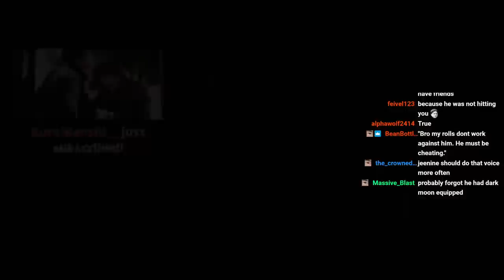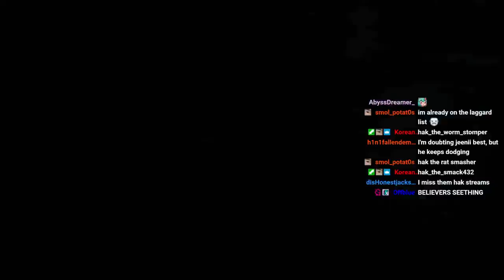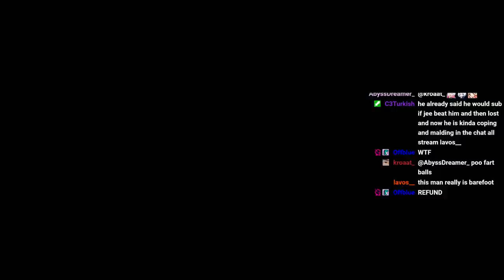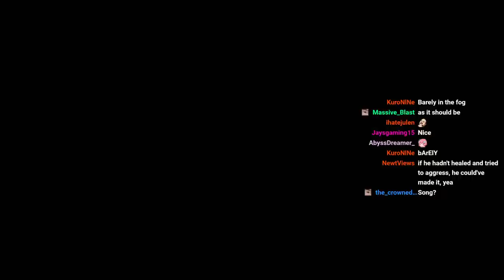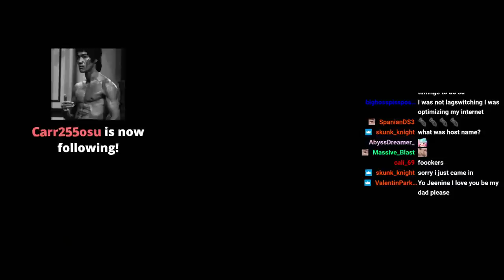[Dark Souls 3] This Invader Scum Pisses Off Gankers (DEATHLESS)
We will always be there to gank spank as long as there is any gankers left to destroy. DS3 2021!

I would like to thank all the Dark Souls 3 content creators for shaping up Dark Souls 3 to the game that it is today. Prod the funny, Chasethebro the great invader, FighterPl the parry king, Saintriot the meta hater, DangitJM the underrated, SunlightBlade the top 10, Peeve Peeverson the almighty, Oroboro the darkmoon blade sellswords, YukasLegion I ban him, VaatiVidya lore fix, LimitBreaker fun facts and my favorites BathedInBrena tournament host and iamamish the role model.